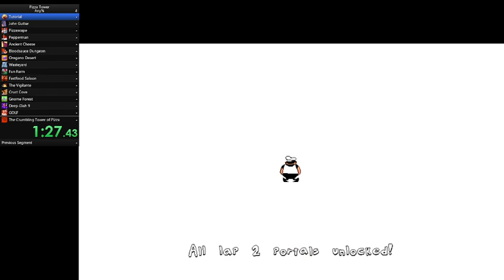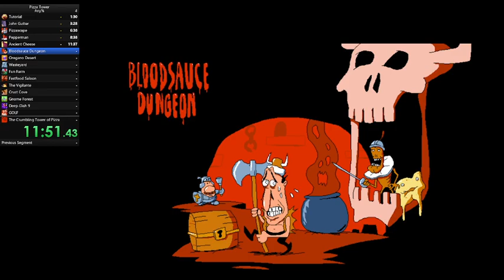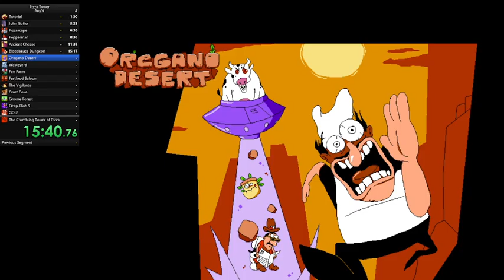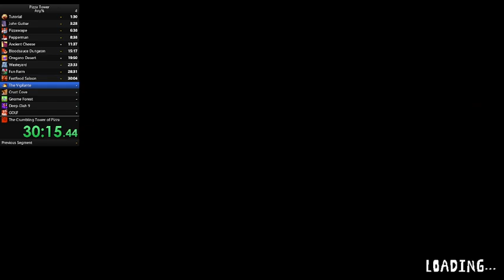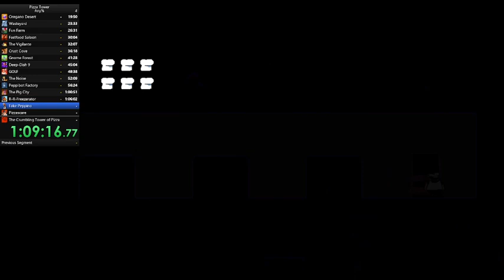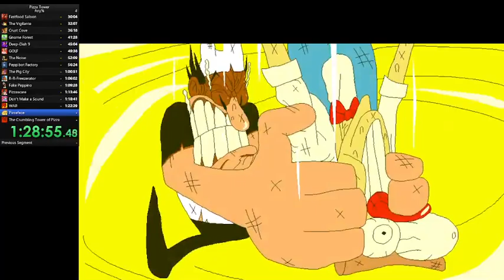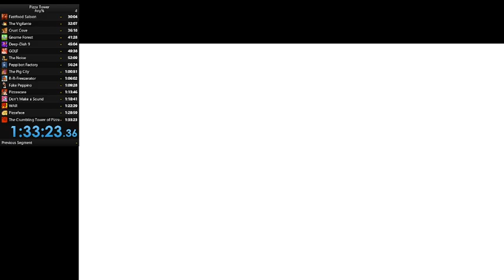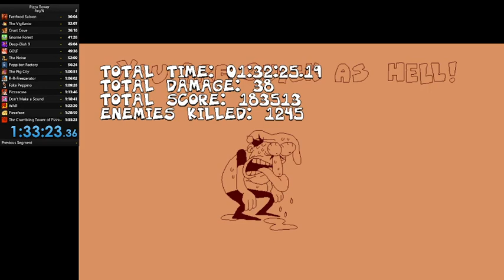Pizza Tower Speed Run - Any % - In 1:33:23.36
My first ever speed run. I have a lot to improve on